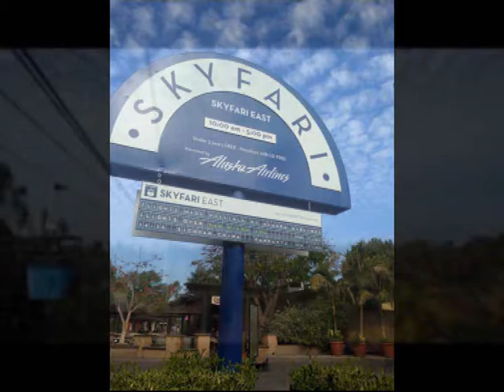Trek America Southern BLT Part 2 - Hollywood and San Diego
When I quit my job to go travelling, I decided a group tour would be the best introduction to solo travel for me. So I booked myself onto Trek America’s 3 week coast to coast Southern BLT tour of the USA travelling from LA to New York and it was the best decision I’ve ever made!

The tour started in LA with a stop on Hollywood Boulevard - where preparation for the Oscars was in full swing! - before we headed to San Diego for 2 nights. Staying in the heart of the Gaslamp Quarter, we visited Mission Beach and spent our free day at San Diego Zoo and Balboa Park.

Instagram: sare292018 and mr_teds_adventures
Travelibro: sare29